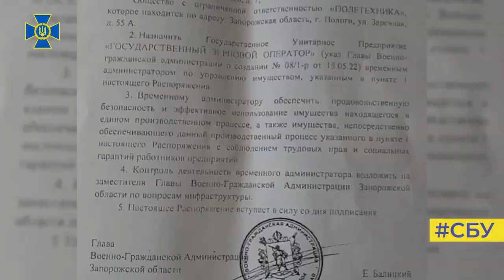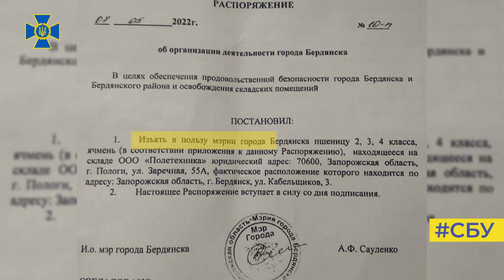СБУ встановила зрадників, які допомогли рф викрасти понад 650 тисютонн зерна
Служба безпеки України задокументувала злочинну діяльність осіб, які причетні до незаконного вивезення 650 тисяч тонн українського зерна вартістю понад 200 млн доларів США з тимчасово окупованих територій півдня нашої держави.

членами екіпажу 10 суден рф, на яких транспортують награбоване.

Так, СБУ задокументувала злочинну діяльність і вже повідомила про підозру таким фігурантам:
- Євгену Балицькому - очільнику російської окупаційної адміністрації на захопленій частині Запорізької області;
- Олександру Сауленку - самопроголошеному виконувачу обов’язків мера міста Бердянськ;
- Володимиру Стельмаченку - «директору» Бердянського морського торговельного порту.

Їм оголошено про підозри за трьома статтями Кримінального кодексу України:
- ч. 8 ст. 111-1 (колабораційна діяльність);
- ст. 111-2 (пособництво державі агресору);
- ч. 2 ст. 28, ч. 1 ст. 438 (порушення законів та звичаїв війни).

Крім того, накладено арешт на майно (у тому числі 4 повітряних судна малої авіації, які знаходяться в Київській обл.) та корпоративні права, які належать
Балицькому та його сім’ї на загальну суму понад 149 млн грн.

Водночас СБУ встановлено інших учасників даної протиправної схеми, яким також планується оголошення підозр.

СБУ встановила, що колаборант Балицький видав «розпорядження», на підставі якого на окупованих територіях було введено тимчасову окупаційну адміністрацію. У результаті цього псевдопідприємству «Державний зерновий оператор» було незаконно передано майно 7 агропромислових комплексів та зернових терміналів на території Запорізької області.

Крім того, псевдомер Сауленко спільно з «директором» Бердянського морського торговельного порту Стельмаченком забезпечили вилучення зерна зі складів та завантаження його на морське судно «Zhibek Zholy» під прапором рф.

Також оперативники задокументували вивезення морським транспортом викрадених з тимчасово окупованих територій Херсонської та Запорізької областей українських зернових через морські порти і термінали, які розташовані на ТОТ Крим.
До вказаної протиправної діяльності російською стороною залучені морські судна під прапорами рф та Сирії: «Надежда», «Сормовский-48», «Федор», «Матрос Кошка», «Матрос Позынич», «ZHIBEK ZHOLY», «Св. Костянтин», «Михаил Ненашев», «LAODICEA».

Втім, завдяки оперативному реагуванню СБУ незаконному відвантаженню викраденої пшениці вдалося запобігти. Зокрема, на вказані судна та зернову продукція, яка ними транспортується, українським судом накладено арешт.

Також Турецька Республіка, Арабська Республіка Єгипет та Ліванська Республіка відмовились та відмовляються приймати та розвантажувати вказані морські судна.

Оперативники Служби безпеки встановили ще 5 іноземних морських суден, що незаконно вивозять зерно з морських портів тимчасово окупованих українських територій, та на які планується накладення арештів.

У межах міжнародного співробітництва з правоохоронними органами США, Турецької Республіки, Ліванської Республіки та інших держав триває спільне розслідування для встановлення всіх обставин правопорушення, у тому числі арешту морських суден, які перевозять викрадене українське зерно, в портах їх призначення.

Заходи із викриття і блокування злочину проводила група слідчих у складі Головного слідчого управління СБУ і слідчого управління Головного управління СБ України в Києві і Київській області, співробітники Головного управління контррозвідувального забезпечення об’єктів критичної інфраструктури та протидії фінансування тероризму СБУ за процесуального керівництва Офісу Генерального прокурора у взаємодії з Міністерством закордонних справ України.

Служба безпеки продовжує комплексні заходи щодо нейтралізації загроз продовольчій безпеці нашої держави.

джерело: канал Служба безпеки України